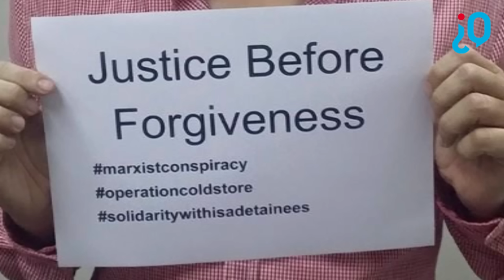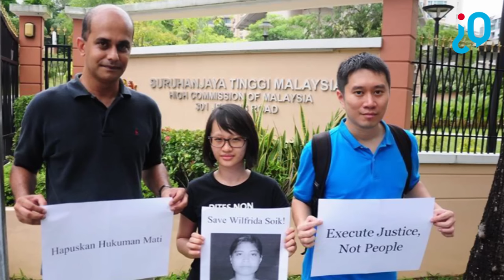IQ HitList #8 with Jolovan Wham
He is often seen with a loudhailer, and he always has something to say about everything - from LGBT rights in Singapore to the way we treat domestic workers.

Is he a consummate activist or just a rebel? IQ shakes his stand to find out.